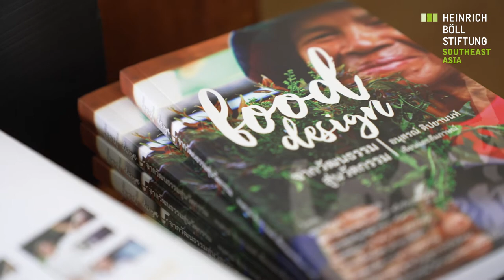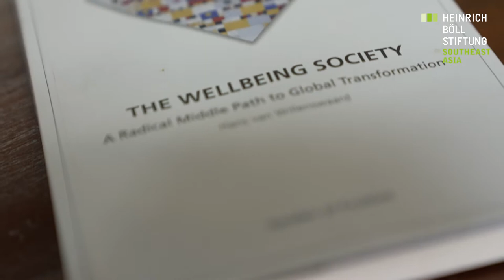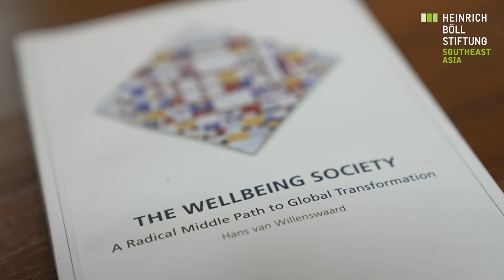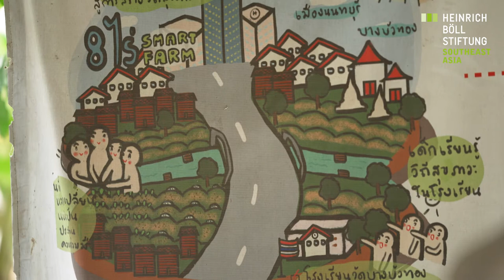Food as a Commons with Hans and Wallapa van Willenswaard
We sat and talked with Hans and Wallapa van Willenswaard of the Innovation Network International (INI) on Food as a Commons.
Video and Editing: Anuscha Engchuan for Mediawok Co., Ltd.